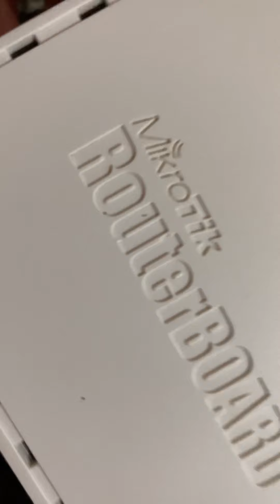Review ระบบ Home network ฉบับ Implement เอง